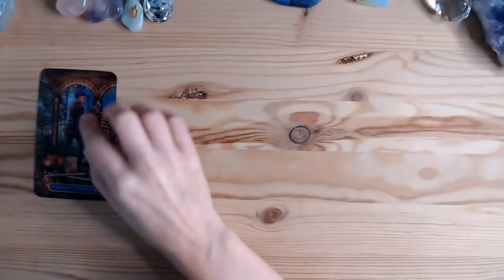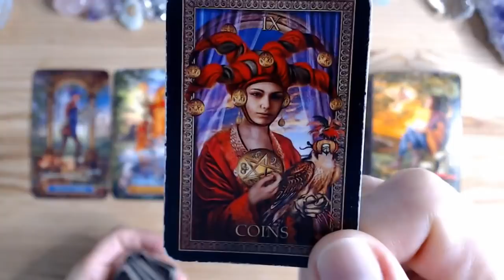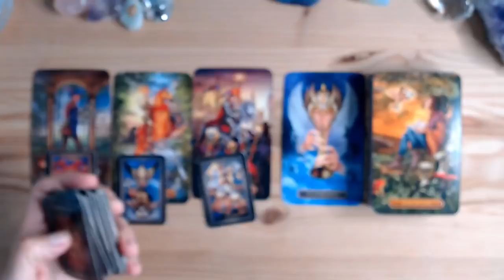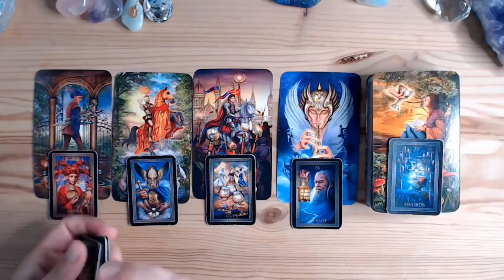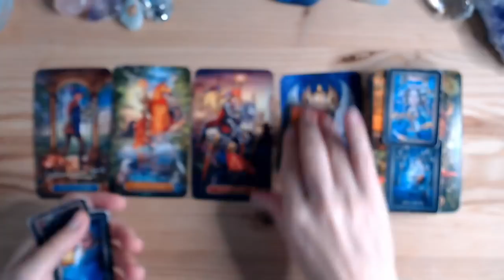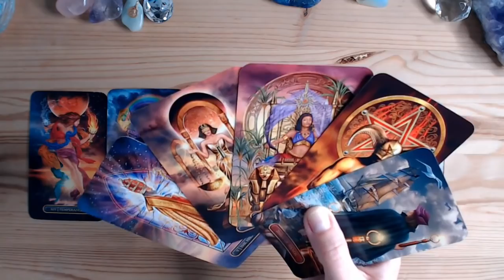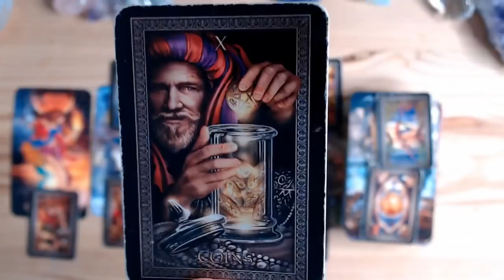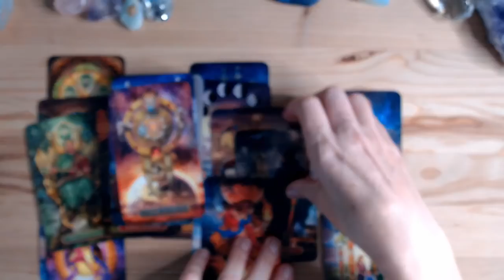SAGETATOR "NU PUTEȚI FUGI DE DESTIN😉! COMUNICĂ📢!!!!" APRILIE 2021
⭐Tarot Lovers ⭐

tarot lovers @Tarot Lovers @Tarot Lovers 11:11